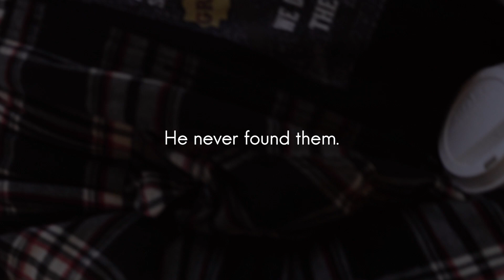Homeless Veteran raps about Jesus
An hour after arriving in Seattle I met Benjamin. He had a story to tell.